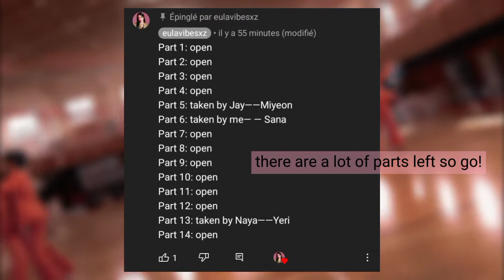Sub Bya and join the mep in desc or I'll call coraline's mom and you might know what will happen